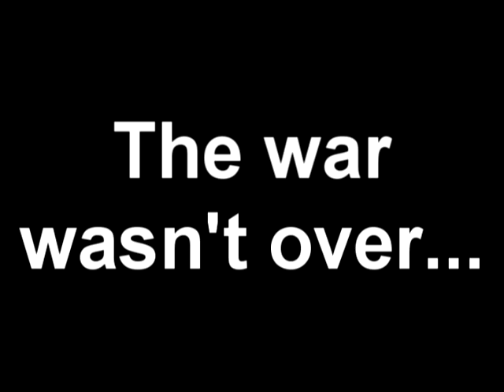CSF Cage Match build up. Gideon Vs Jeckle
The build up video to be shown on Feb 28th 2009 in Yate